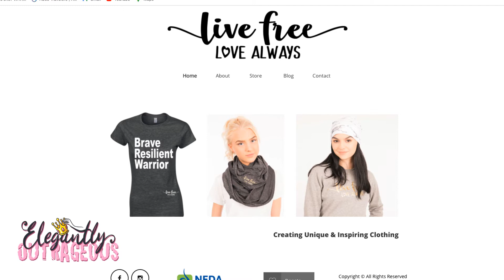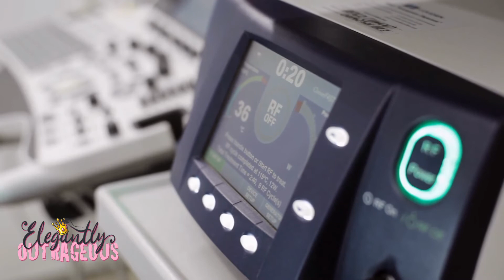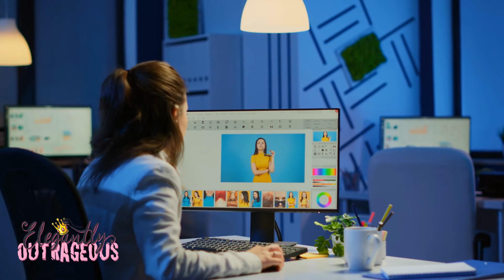Support Group: Live Free Love Always